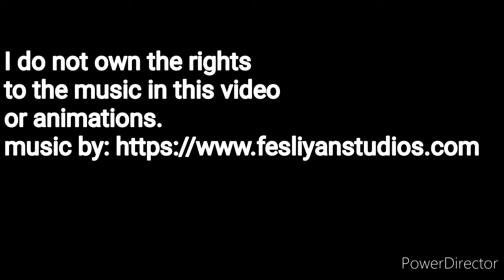THE SPACE TOUR PART TWO